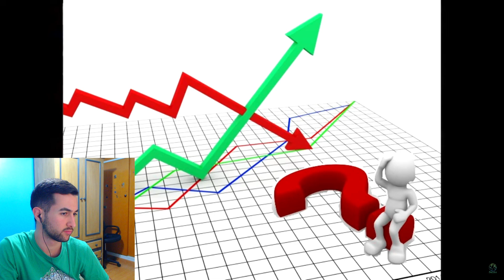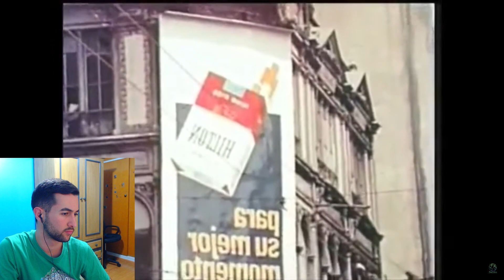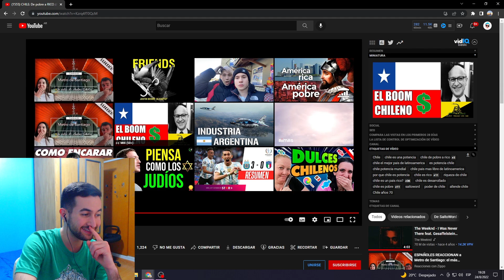ARGENTINO REACCIONA A CHILE: De pobre a RICO | ¿Cómo lo logro? 🇨🇱😱🇦🇷